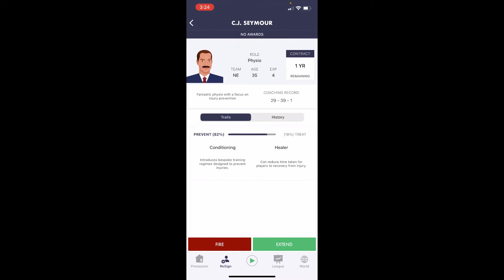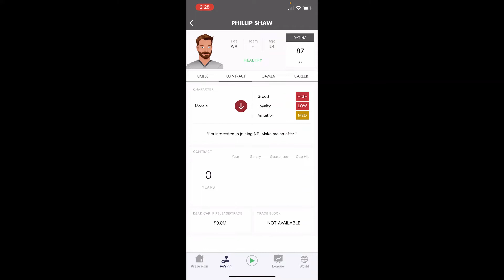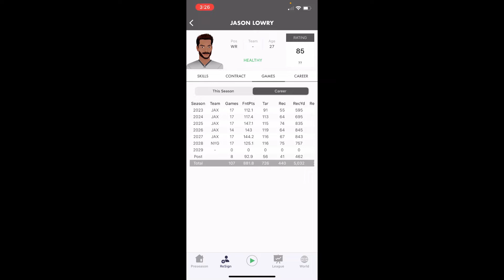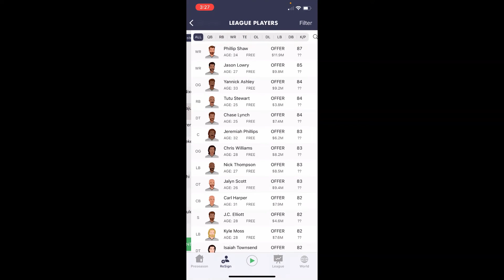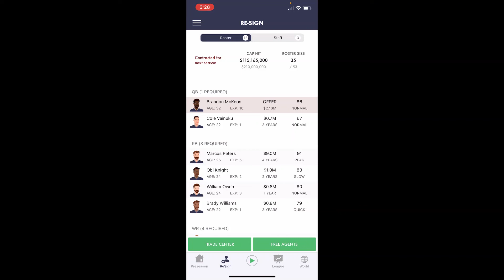Offseason Gameplan! - Pocket Gm 21 Episode 31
Welcome back to the channel, in today's video we are back with episode 31 of our Pocket GM 21 series.